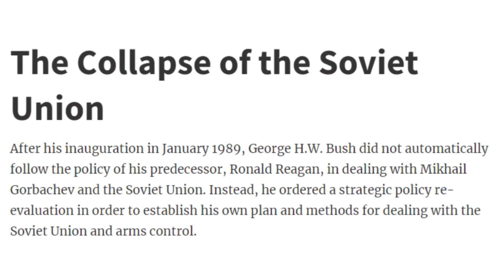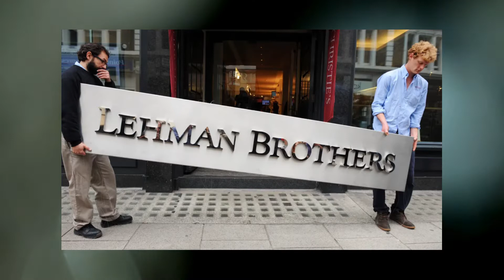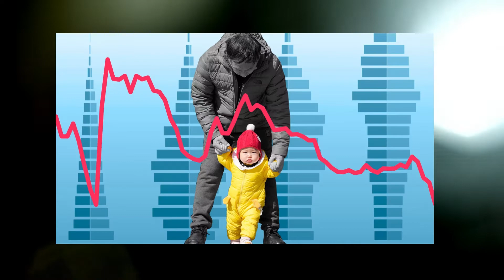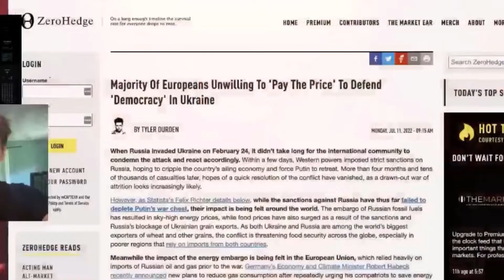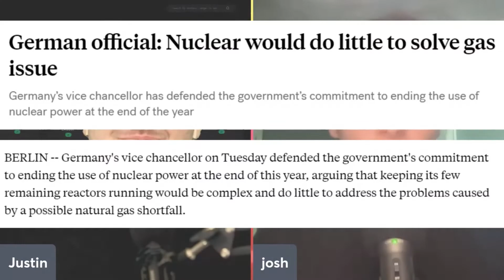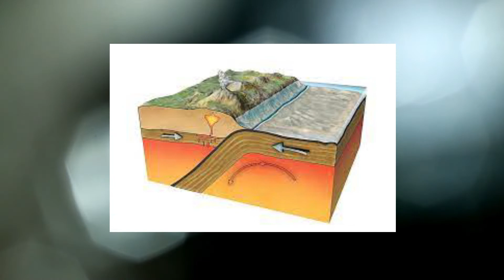Europe is Seeing the True Cost of Wokeness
all policies lead to severy pain ahead for Europe

they want to triumph without risk, and the risks they have coming for them could be horrible